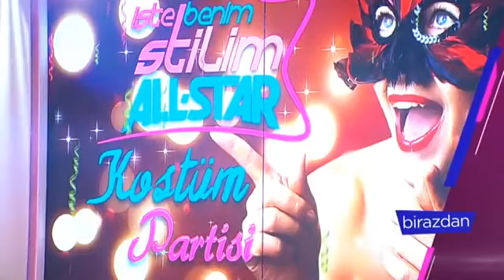Fatih Ürek'in Muhteşem Değişimi - İşte Benim Stilim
İşte Benim Stilim sahnesine konuk olan Fatih Ürek mide ameliyatından sonra verdiği kilolarla yeni bir hayata başladığını söyledi. Fatih Ürek'in muhteşem değişimi herkesin beğenisini kazanırken Nur Yerlitaş, Fatih Ürek ile yakın arkadaş olduklarını ama ameliyatı sırasında hastaneye gidemeyip sık sık aradığını söyledi.